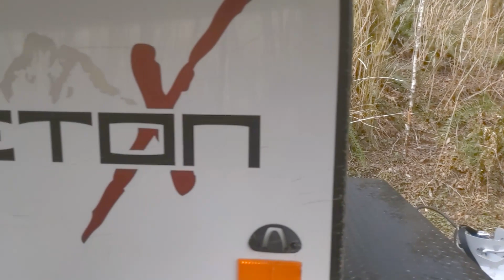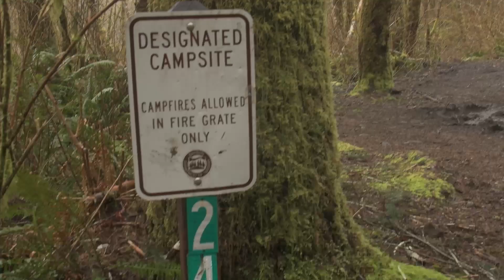Camping Local In Our TetonX - EP 2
We took a short trip to some local spots.  Unfortunately, the site we like to camp in was blocked by downed trees from the big winter storm earlier in the year so we headed over to Tillamook State Forest and found a nice spot to spend the night.  It will take some getting used to both the trailer and documenting our adventures.